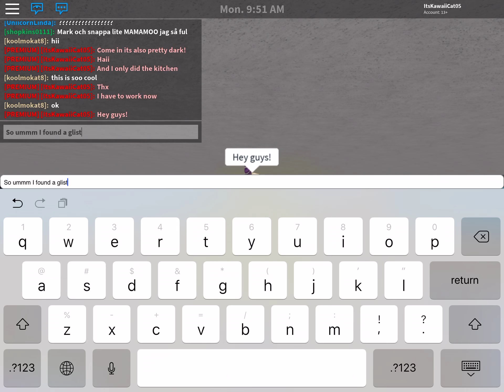I FOUND A GLITCH IN BLOXBURG!!! (When I was working)